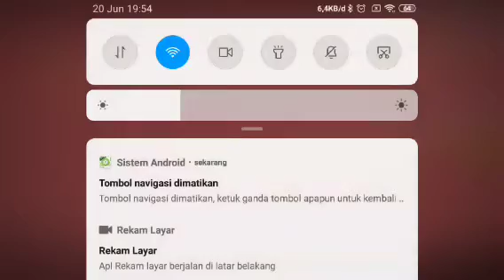Tips cetak rekor tinggi di zona cacing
Toton terus ya video review game dan trik di channel Naida 😄